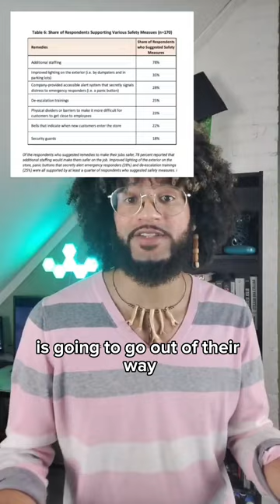Report confirms safety crisis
This Strategic Organizing Center report shows us the problems with health and safety in the South, but we know it’s a problem around the country and across industries. It’s time to organize to hold employers accountable for our health and safety.